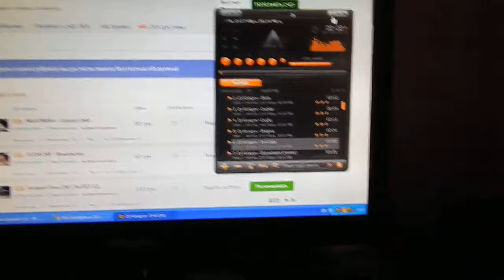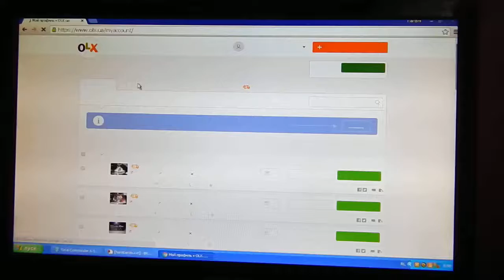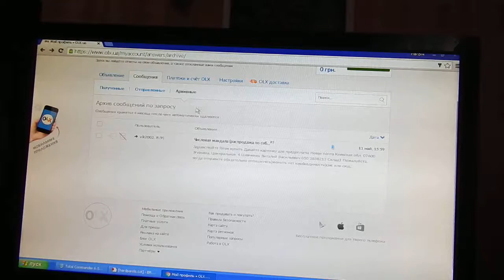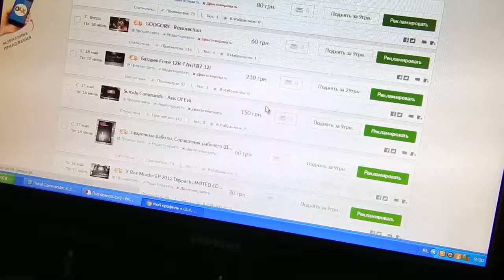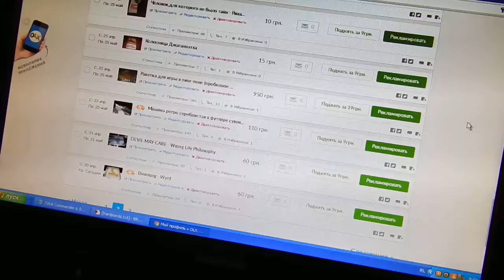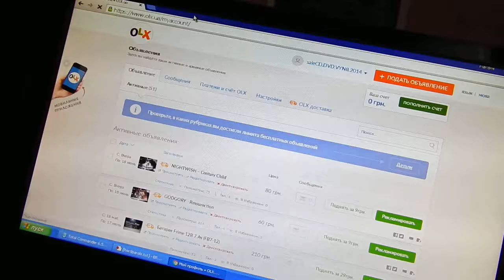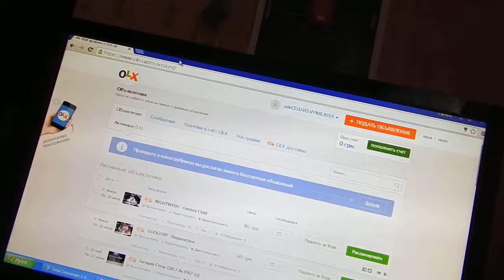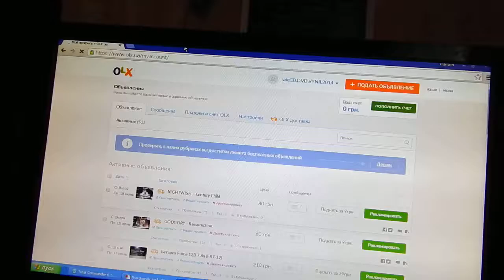Как Не Стать Лохом На ОЛХ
Digital Max Cinema Present. Моё Видео. DOCUMENTARY. Как Не Стать Лохом На ОЛХ. Привет Друг!!! Как ТВОИ дела? Пиши в комментариях и мой личный секретарь возможно опубликует их, ЕСЛИ ОНИ БУДУТ КОНСТРУКТИВНЫЕ И В ТЕМУ. Сегодня я покажу и расскажу тебе как МОШЕННИКИ пытаются дурить народ на ОЛХ. Кстати идея хорошая и я неоднократно писал об этих письмах команде ОЛХ.  Рекомендую! Слушай и смотри ВНИМАТЕЛЬНО.